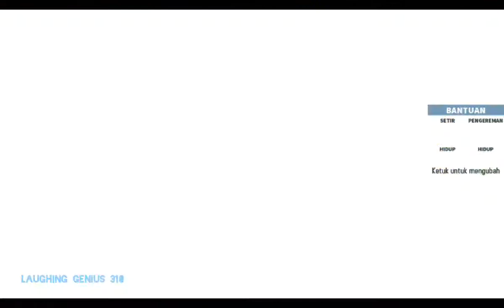GT RACING 2 GAME PLAY #2 ANDROID/IOS GAME VOLKSWAGEN CC AND RENAULT CLIO IV RS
Music
1 Uknown Brain Perfect 10 ft Heater Sommer
2 Lauv Chasing fire
3 TULE LOST
4 Rise (ft The Glitch Mob_Mako_And The Word Alive

1 Like =325 DOLLAR FOR ME
1 COMMENT = I DON'T KNOW ANYTHING 😝😝😝HAHAHAHAHAH

THIS GAME PLAYED WITH XIOMI MI4i